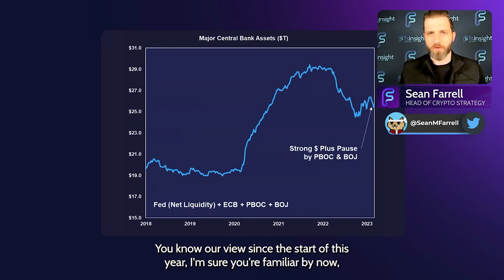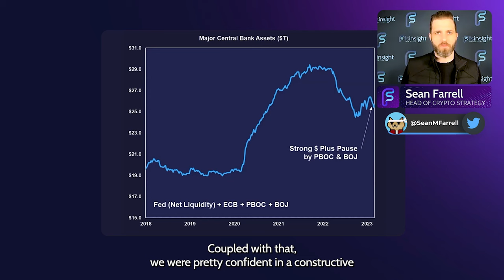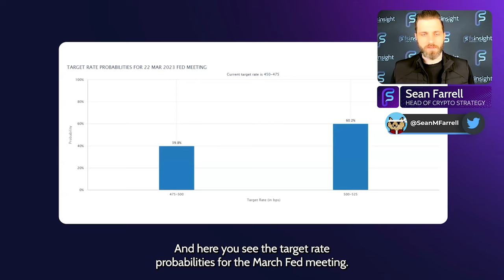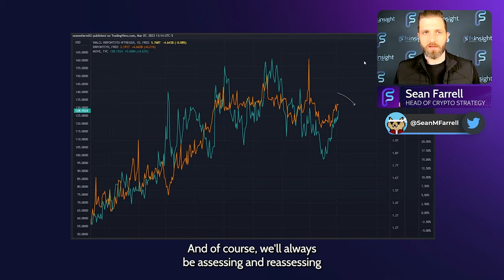Crypto Market Update: Buy The Dip?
Read our latest Crypto Weekly:
Waiting for Yields to Steady, “Digital Silver” Looks like A Good Trade

ABOUT US!